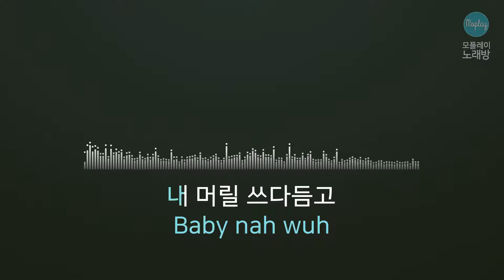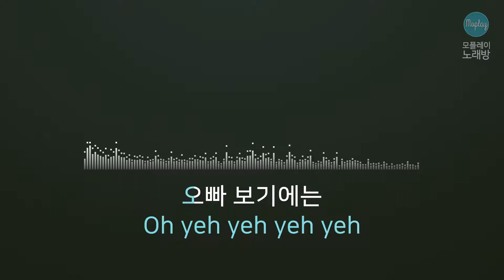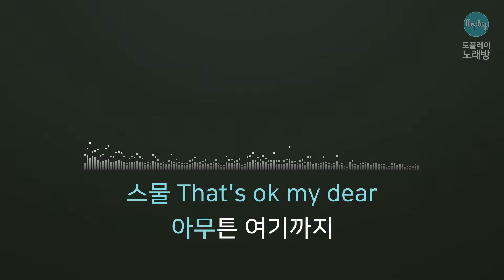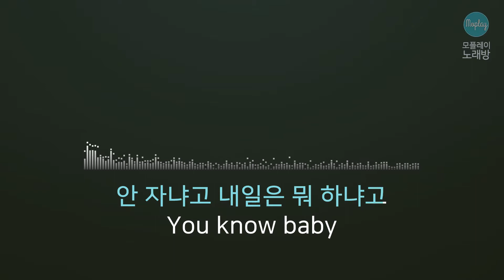[모플레이] 권진아 - 다 알면서... (Feat. 박재범)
권진아 - 다 알면서... (Feat. 박재범)

작사 박재범, 유희열
작곡 박재범, CHASE VINCENT MALONE